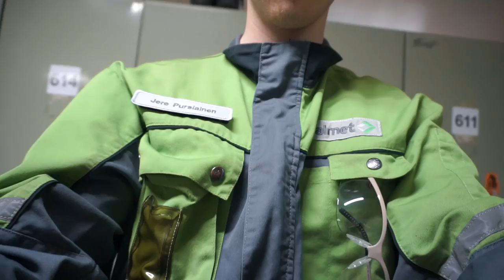PYÖRÄ ULOS - My Week In 2 minutes / Viikko 18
Isoisäni muistoa kunnioittaen!

Uusi video joka keskiviikko!
Kiitoksia katsomisesta! Paina tilaa nappia, jotta näet myös jatkossa uudet videot!